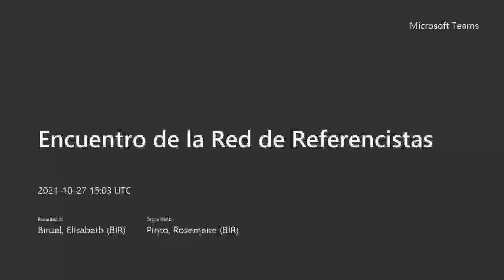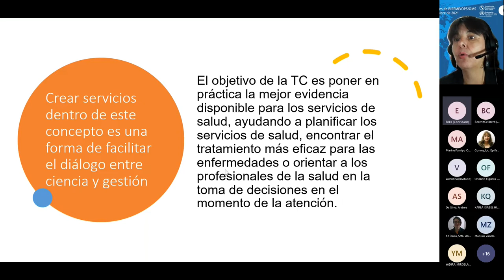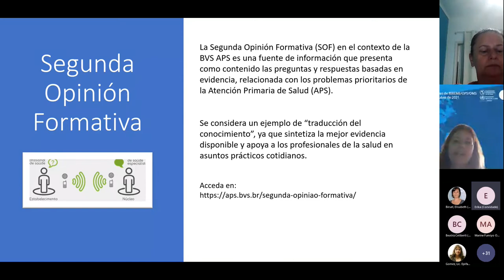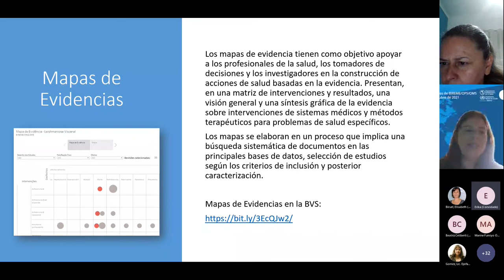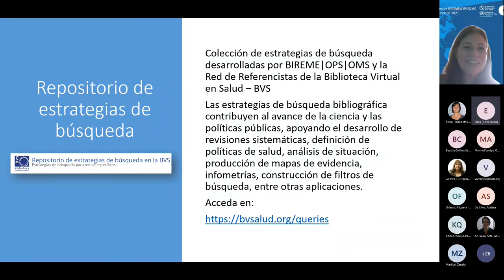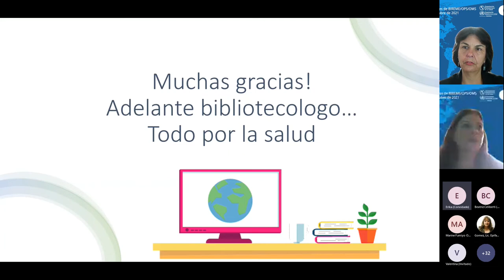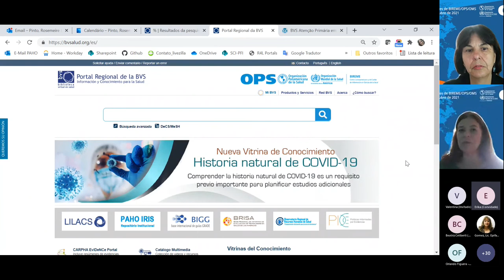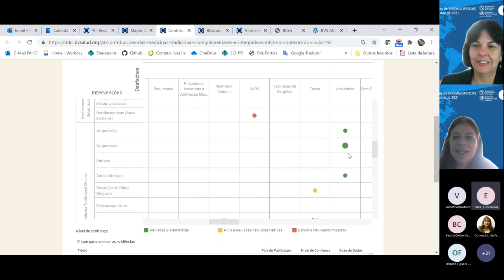RefNet - Traducción del Conocimiento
Encuentro Regional de la Red RefNet
Objetivo: fortalecer las capacidades de los bibliotecarios para desarrollar nuevos servicios para los investigadores.
Ponente: Ms.Rosemeire Rocha Pinto y Elisabeth Biruel

* Red Regional de Referencistas